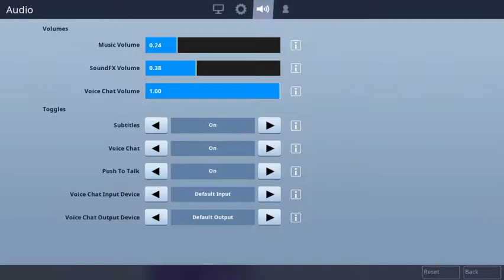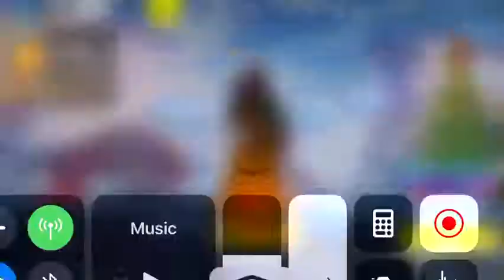Mega sound delay part 2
No more ps4 it got stolen stuck with iPhone 7